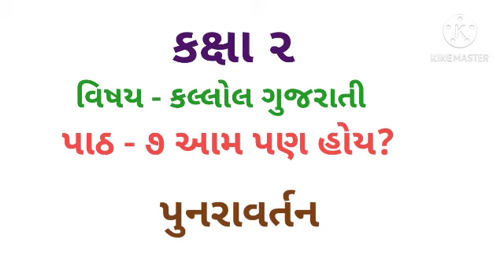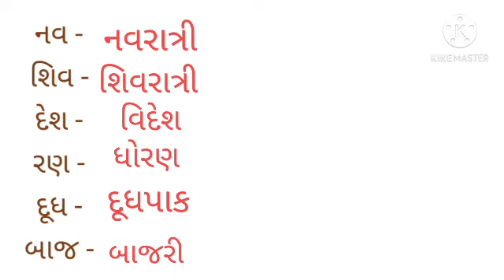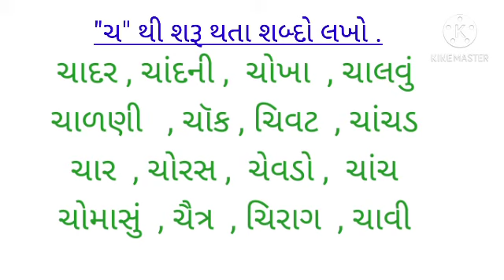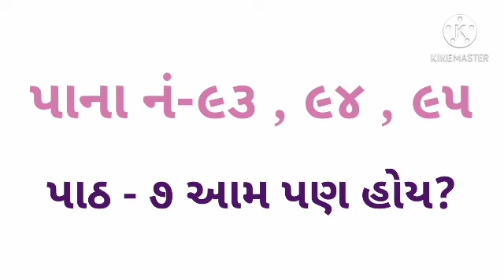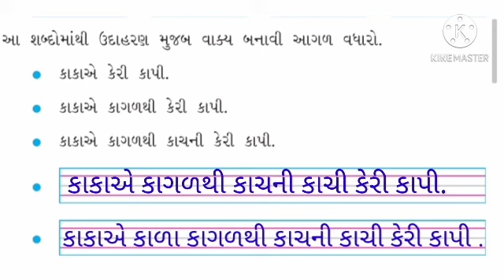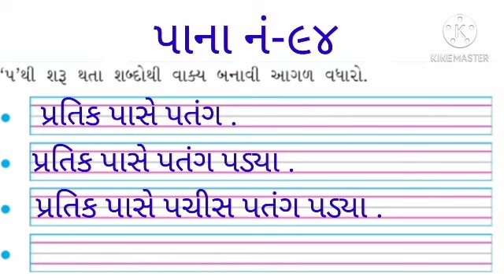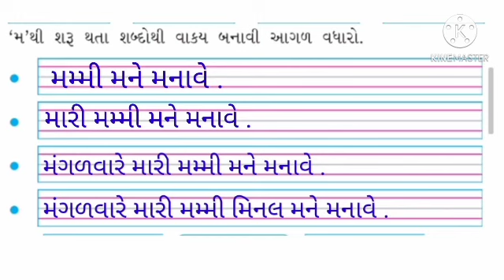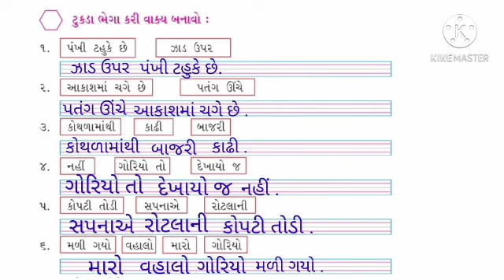# ધોરણ ૨ કલ્લોલ ગુજરાતી# પાઠ -૭ આમ પણ હોય? # પુનરાવર્તન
👉 ધોરણ ૨ કલ્લોલ ગુજરાતી
👉 પાઠ -૭ આમ પણ હોય?
👉 પુનરાવર્તન